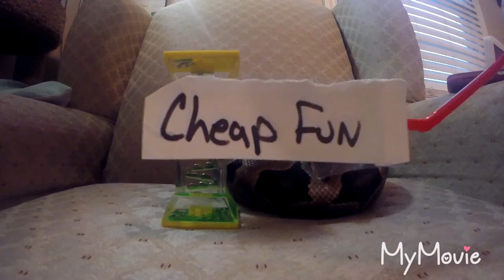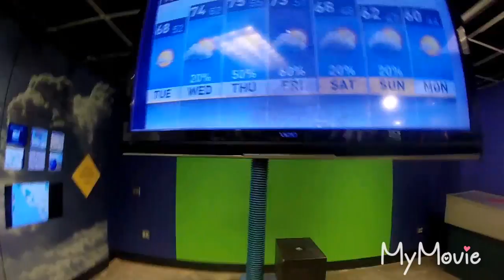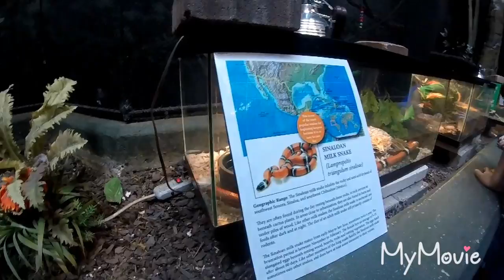Cheap fun at museum with special guest. And saving a life at the end.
Museum of arts and sciences fun located in macon georgia.